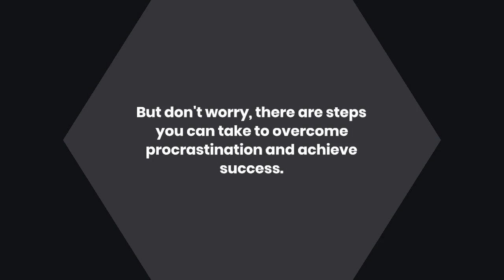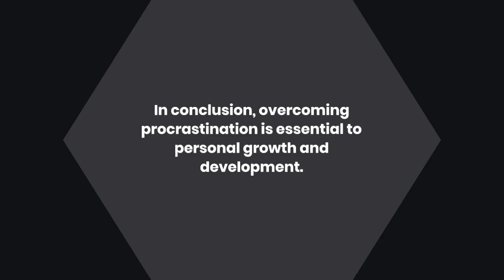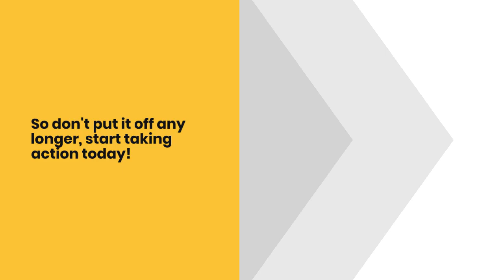2 minutes selfgrow - Overcoming procrastination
2 Minutes SelfGrow